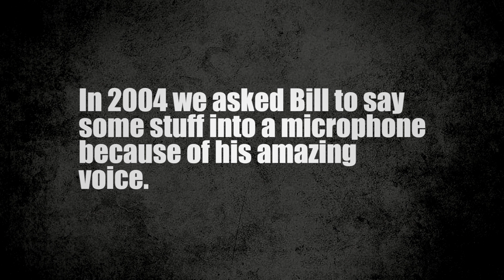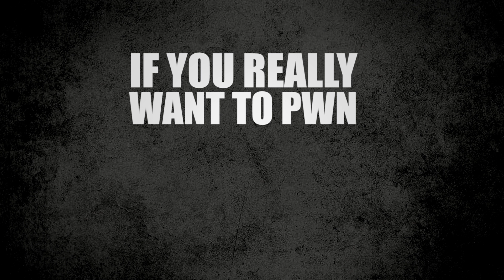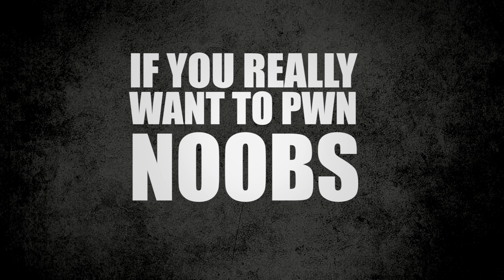Pure Pwnage raw voice over session 2004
Bill helps us out with a voice over that would become legendary.